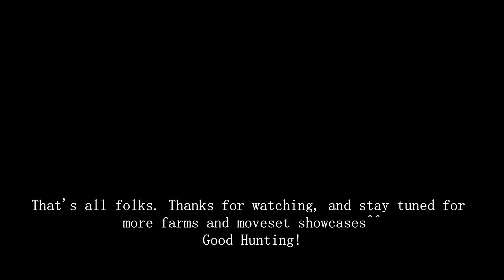Elden Ring - Longhaft Axe Easy Farm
2 easy ways to farm the Longhaft Axe at Castle Morne. It's one of the longer Greataxes with the low Dex requirement of 8 to wield.